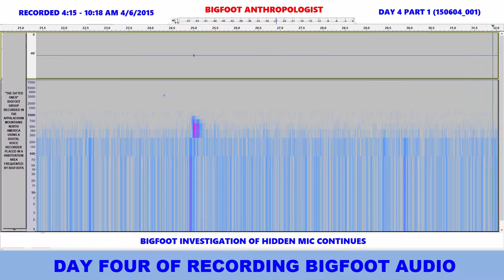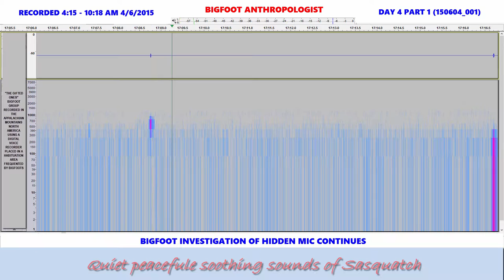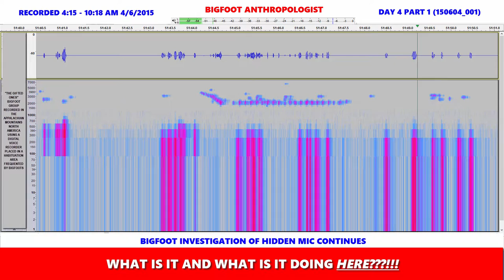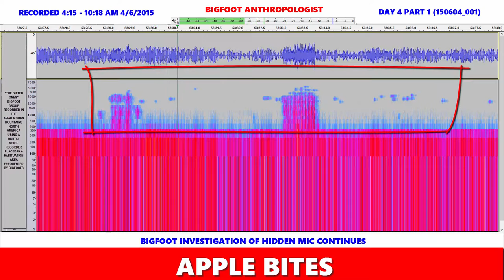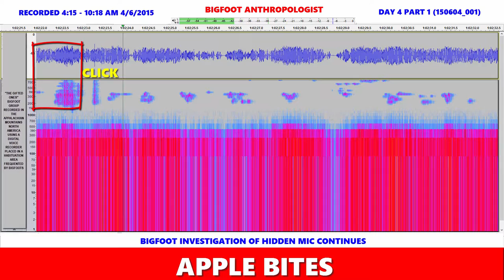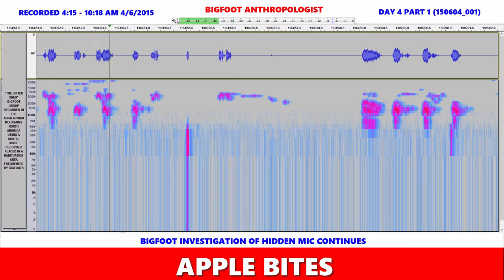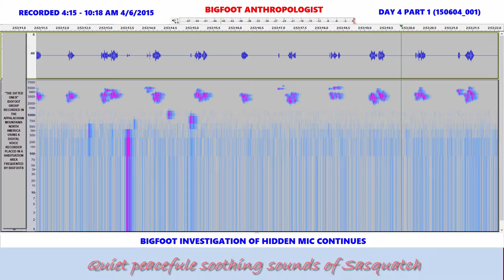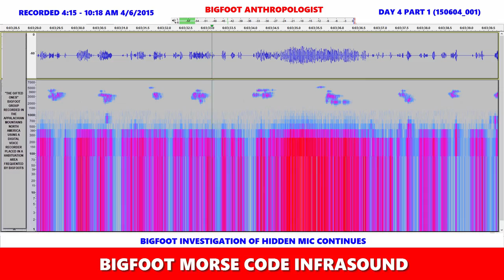Bigfoot Investigation on Hidden Mic Continues: Day 4 Part 1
Six hour of a group of Bigfoots conducting an investigation into being bugged with a digital audio recorder securely locked up in a hard durable plastic eyeglass case.   They saw me easily open, close, open, and close the case with the recorder in it with my hands.   Therefore, the Squatches sound like they are determined to figure out how I was able to do it to learn the secret on how to open the case.

It's a lesson in perseverance as the Bigfoots ponder and work together to solve this mystery.

They could crush the case to get at the recorder.

They could chew on the case to crack this nut.

They could take the foreign object out of their lair and throw it in the water or hide it in the woods.

But they don't.

They are intensely focused on learning the secret to opening up the case.   They know it can be done.   They've seen me do it.  Several times now and know it can be opened and closed with ease.   They what to know how I was able to do it and why they can't seem to replicate my efforts.

Listening to their problem solving efforts provides scientists like myself insights into how they work together to conduct their own investigations to formulate and test hypotheses in their attempts to literally "crack the case" to open up the protective case without damaging it.

It is like they are trying to figure out a Rubrick's Cube.

Audacity

Sasquatch Bioacoustic